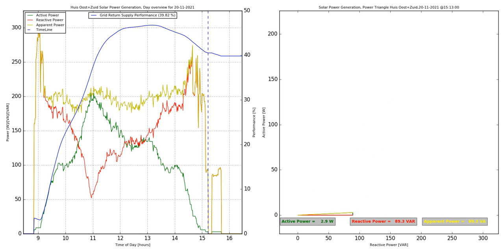House ZO Power Triangle 20 November 2021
PV Inverter Vermogen/Energy levering aan het net, Vermogens driehoek door de dag heen.
20 November 2021 Donkere dag met weinig opbrengst, Huis Zuid + Oost.
ReActive Power door de omvormer geleverd is relatief hoog door het lage vermogen dat de panelen opwekken,
het is marginaal beter dan de omvormer van de panelen op de garage.